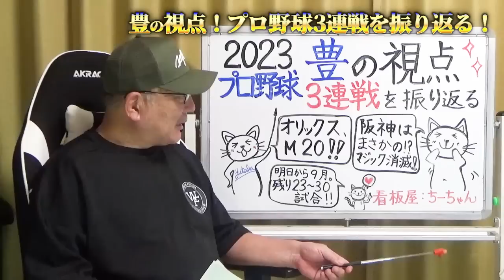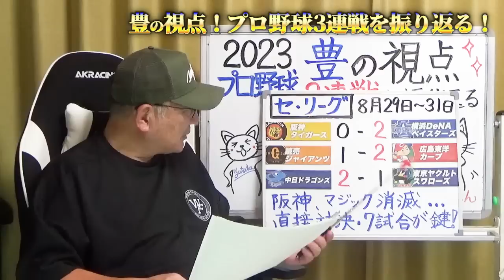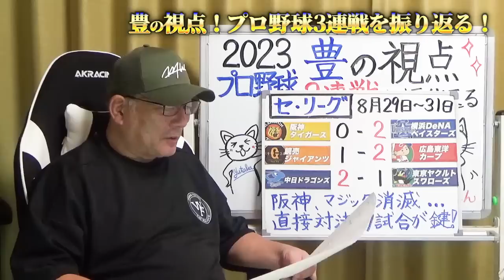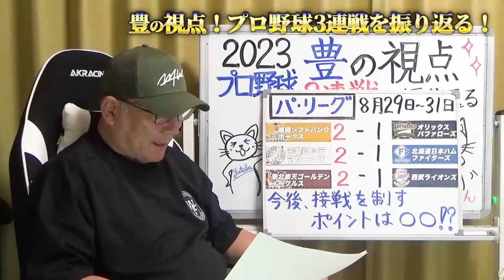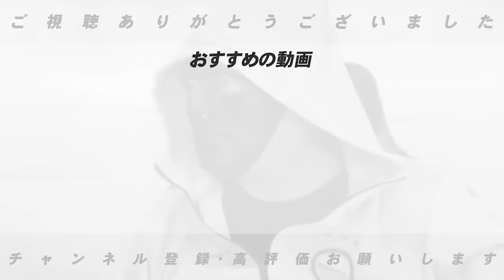【プロ野球解説】阪神がDeNAに2連敗でマジック消滅…バウアーが負傷で離脱か？広島末包の3試合連続HR！巨人は対策が必要か？中日守備の乱れが…SB近藤が三冠王の可能性浮上！今後の戦いで重要になるのは…